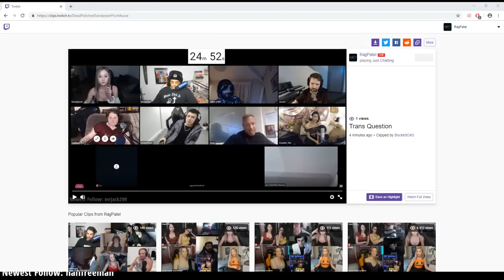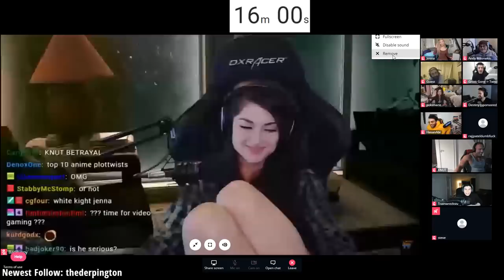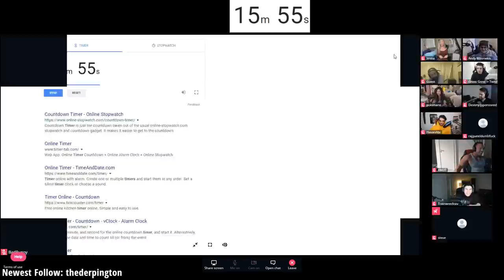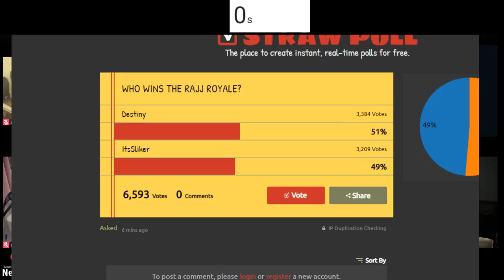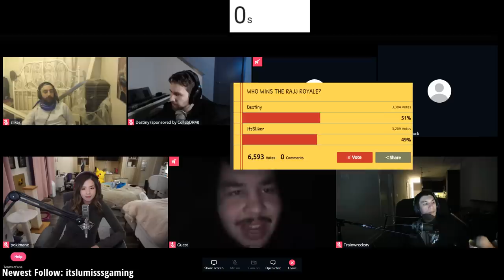RAJJ ROYALE PODCAST FT. POKIMANE, SLIKER, DESTINY, ANDYMILONAKIS, HASANPIKER, JENNA & More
► ► Follow the other streamers

YOINK